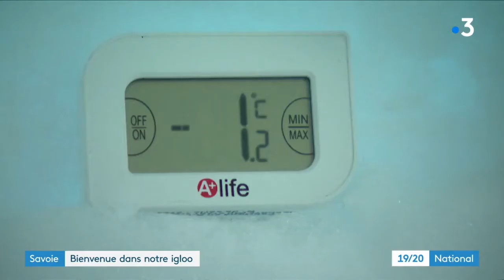Bienvenue dans notre igloo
En décembre 2019 nous avons décidé de construire un igloo au plus proche de la méthode traditionnelle Inuit pour y passer la nuit du réveillon du jour de l'an.
Reportage diffusé dans l'édition nationale du 19/20 de France 3 du 5 janvier 2020